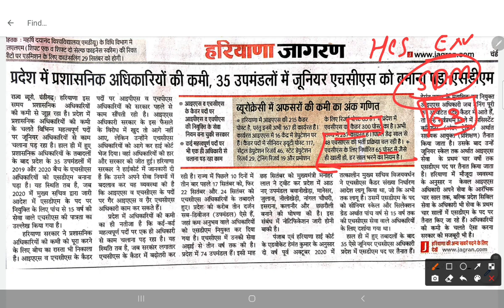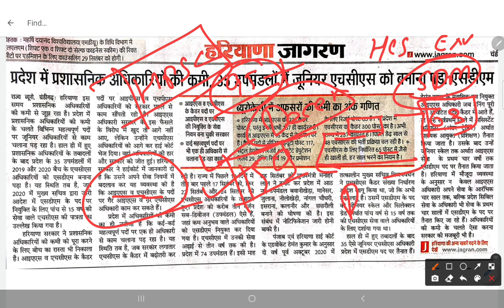HCS NEW VACANCY 2023//HCS PRE HIGH COURT CASE UPDATE//HPSC HCS EXAM NEWS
JOIN A TELEGRAM CHANNEL
Quality guidance by Ranbir Singh YouTube channel के वीडियो की PDF आपको यहां पर उपलब्ध होगी